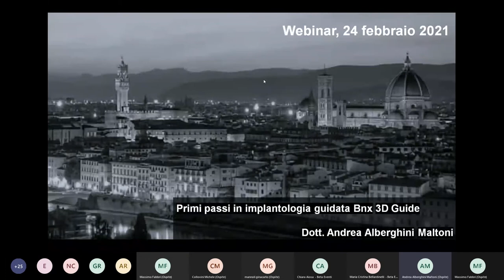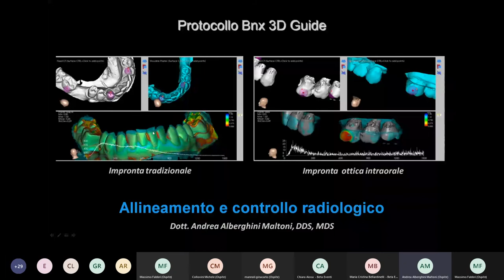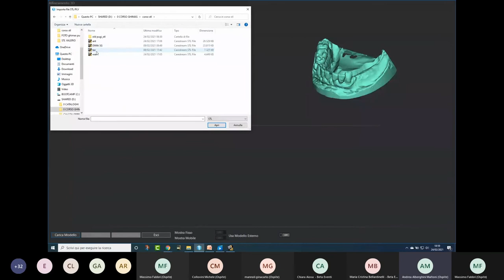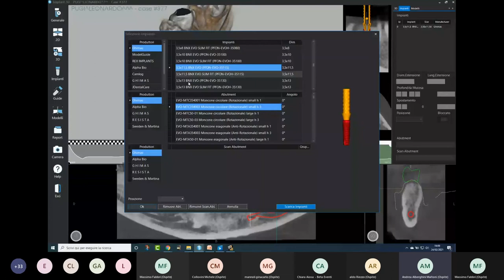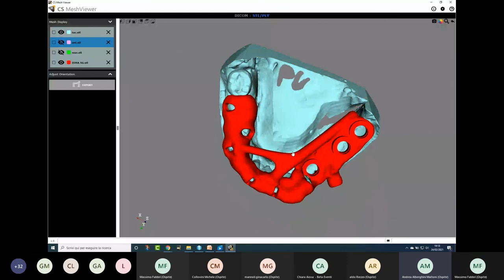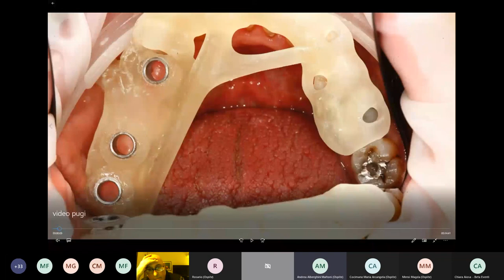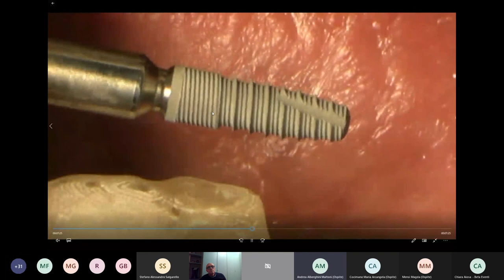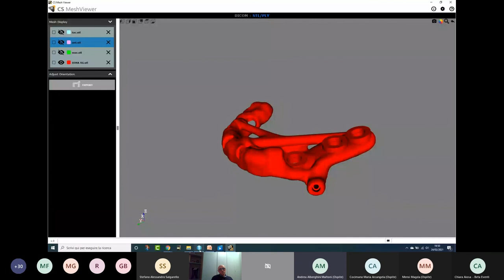Ghimas BNX 3D guide Corso teorico di base 2021/02/24